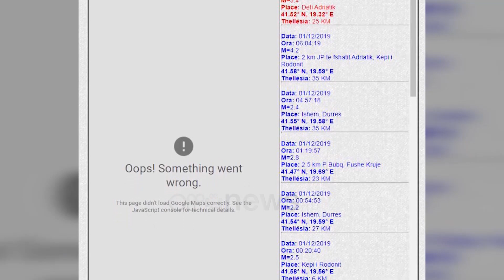Ora News - Sizmologu: S’ka nevojë për panik, kthehuni në banesa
Sizmologu Rrapo Ormeni në një intervistë për Ora News tha se situata e pasgoditjeve është normale.

Ai theksoi se nuk ka vend për panik dhe banorët duhet të kthehen në banesa

Ormeni u shpreh se rreziku qëndron vetëm në zonën ku janë dëmtimet më të mëdha dhe në ndërtesat ku është vënë shiriti se janë të pabanueshme.

Ndërsa shtoi se energjia e pasgoditjeve, të gjitha të marra së bashku, përbëjnë 8% të energjisë së tërmetit kryesor.

Rrapo Ormeni: “Këto lëkundje janë normale. Të gjitha tërmetet e mëdhenj janë shoqëruar me pasgoditje. Është karakteristike për të gjithë tërmetet e mëdhenj. 1300 pasgoditje. Tre me magnitudë mbi 5, 28 mbi 4, 130 me mbi 3 të tjerat janë të pandjeshme.

Është e natyrshme dhe normale të ndodhin këto pasgoditje sepse duhet çlirohet energjia aty ku ka ndodhur tërmeti. Pasgoditjes nuk kanë asnjë efekt. Ka efekt ose pasgoditja më e madhe, ose më të mëdha në zonën ku janë dëmtimet më të mëdha, ku është vënë shiriti se janë të pabanueshme. Në vendet e tjera nuk ka nevojë për panik.

Energjia e pasgoditjeve të gjitha të marra së bashku, përbëjnë 8% të energjisë së tërmetit kryesor. Është panik i panevojshëm që nuk duhet të ndodhë. Aq më tepër pastaj në Tiranë ku njerëzit kanë dalë jashtë mbrëmë. Nuk ka nevojë për panik. Banorët nuk duhet të flenë  jashtë, nuk duhet të qëndrojnë jashtë për asnjë çast të ditës, duhet ti kthehen jetës normale. Duhet të mësohen njerëzit me këtë tani.

Kanë rënë gjithë ato pasgoditjeve por nuk ka ndodhur asgjë, ska asnjë efekt. Periudha që zgjasin efektet janë për periudhë të gjatë. Janë me mganituda më të vogla."